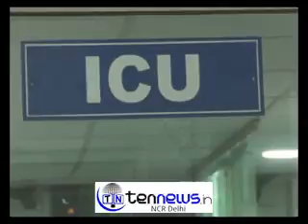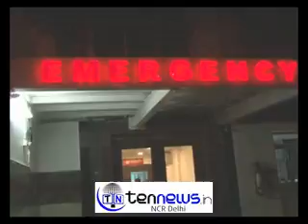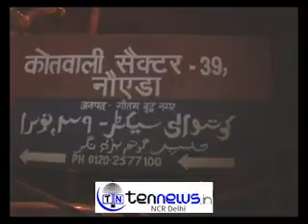तेज रफ्तार फार्चूनर कार ने छह को कुचला,एक की मौत,3 गम्‍भीर रूप से घायल